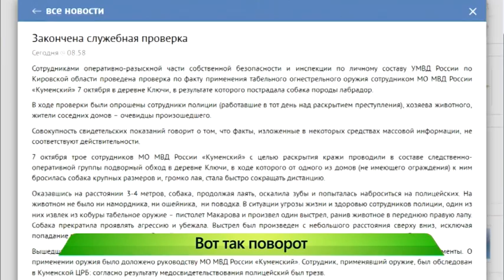Жестокое обращение с животными. ИК "Город" 26.10.2016